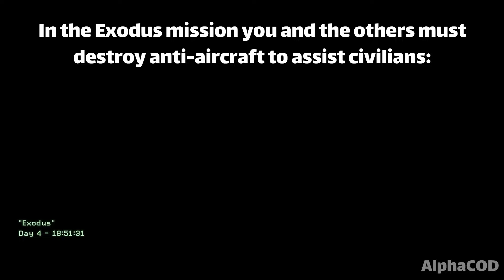Shepherd's Third Betrayal That You Didn't Know! | MW2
Shepherd Has Betrayed Three Times! | Modern Warfare 2

What am i doing:
Every day I upload videos about Call of Duty campaigns, I hope you enjoy the videos.